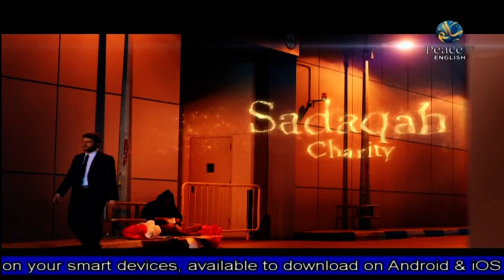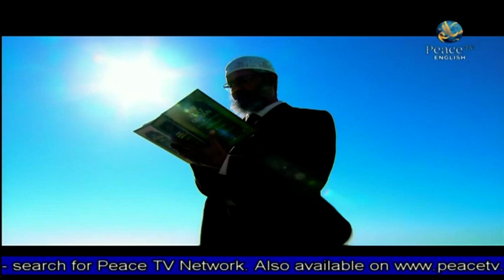Scientific Notions | Dr Zaghloul al Najjar | Part 41 | Peace TV English